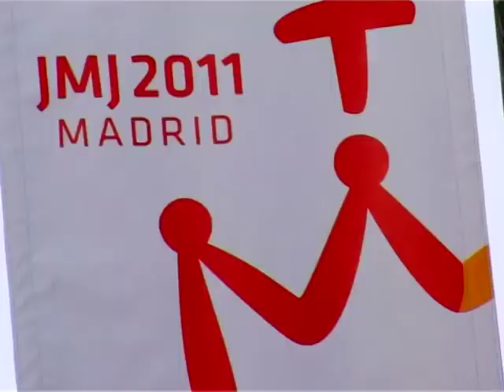Presentación de la web oficial de la JMJ 2011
El pasado 18 de noviembre se presentó en Madrid, la versión en castellano de la web oficial de la Jornada Mundial de la Juventud de Madrid, que se celebrará del 16 al 21 de agosto de 2011. Una página hecha por jóvenes y para los jóvenes que será sin duda el punto de referencia obligado para la organización del gran evento juvenil.

El acto fue presidido por el Cardenal Antonio María Rouco Varela, en la sede del comité organizador, en la Plaza de San Juan de la Cruz de Madrid.

Cardenal Rouco: "La historia de la Jornada Mundial de la Juventud, está unida a la persona de un Papa Juan Pablo II, y está unida también a un momento determinado de la historia de la Iglesia, los primeros años de su pontificado."

Además de dar a conocer las diferentes noticias sobre la Jornada y los preparativos, la página será el instrumento a través del cual serán convocados los 15.000 voluntarios que acogerán a los jóvenes peregrinos procedentes de todo el mundo.

Pedro Besari Pelico. Responsable de Voluntarios:  "A día de hoy ya hay voluntarios colaborando desde cualquier parte del mundo. Por ejemplo, un joven alemán nos ofrece sus nueve idiomas y dice yo quiero ayudar, facilitar que venga el Papa a Madrid y hablo nueve idiomas. Pues efectivamente, se pusieron en marcha todos los protocolos, se mandó documentación a través del Facebook y en 48 horas tradujeron el perfil en inglés, francés, alemán, italiano, japonés. Increíble. Tiempo record."

A partir de ahora, ya sabes, toda la información sobre la Jornada Mundial de la Juventud 2011